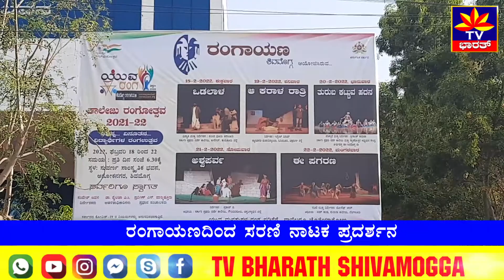ರಂಗಾಯಣದಿಂದ ಯುವನಾಟಕೋತ್ಸವ. Series theater performance from Rangayana. | Drama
ಶಿವಮೊಗ್ಗ ರಂಗಾಯಣವು ಯುವಜನತೆಯನ್ನು ರಂಗಭೂಮಿಯತ್ತ ಆಕರ್ಷಿಸುವ ಉದ್ದೇಶದಿಂದ ಕಾಲೇಜು ರಂಗೋತ್ಸವ ಯುವರಂಗ ಕಾರ್ಯಕ್ರಮ ಹಮ್ಮಿಕೊಂಡಿದೆ. ಜಿಲ್ಲೆಯ ಕಾಲೇಜು ವಿದ್ಯಾರ್ಥಿಗಳಿಗೆ ರಂಗಶಿಕ್ಷಣ ತರಬೇತಿಯನ್ನು ನೀಡಿ, ಅವರಿಂದ ನಾಟಕ ಪ್ರದರ್ಶನ ನೀಡಲು ಸಿದ್ಧತೆ ನಡೆಸಿದೆ. ಇದೇ ಫೆಬ್ರವರಿ 18 ರಿಂದ ಆರಂಭಗೊಂಡು 22ರ ವರೆಗೆ  ಪ್ರತಿನಿತ್ಯ ಸಂಜೆ 6 ಕ್ಕೆ ನಾಟಕಗಳು ಸುವರ್ಣ ಸಾಂಸ್ಕೃತಿಕ ಭವನದಲ್ಲಿ ಪ್ರದರ್ಶನಗೊಳ್ಳಲಿದೆ. ನಾಟಕ ನೋಡಲು ಬರುವ ಸಾರ್ವಜನಿಕರಿಗೆ  ಉಚಿತ ಪ್ರವೇಶವನ್ನು ಸಹ ನೀಡಲಾಗಿದ್ದು , ನಾಟಕ ಪ್ರೇಮಿಗಳು ಹೆಚ್ಚಿನ ಸಂಖ್ಯೆ ಆಗಮಿಸಿ ಕಲಾವಿದರನ್ನು ಪ್ರೋತ್ಸಾಹಿಸುವಂತೆ ಕೋರಲಾಗಿದೆ. ಸುದ್ದಿಗೋಷ್ಠಿಯಲ್ಲಿ ರಂಗಾಯಣ ನಿರ್ದೇಶಕ ಸಂದೇಶ್‌ ಜವಳಿ, ಆಡಳಿತಾಧಿಕಾರಿ ಡಾ.ಶೈಲಜಾ ಎ.ಸಿ, ಯುವರಂಗ ಕಾಲೇಜು ರಂಗೋತ್ಸವ ಪ್ರಧಾನ ಸಂಚಾಲಕ ಪ್ರವೀಣ್‌ ಎಸ್.‌ ಹಾಲ್ಮತ್ತೂರು, ರಂಗಸಮಾಜದ ಸದಸ್ಯರಾದ ಹಾಲಸ್ವಾಮಿ ಆರ್.ಎಸ್‌ ಉಪಸ್ಥಿತರಿದ್ದರು.